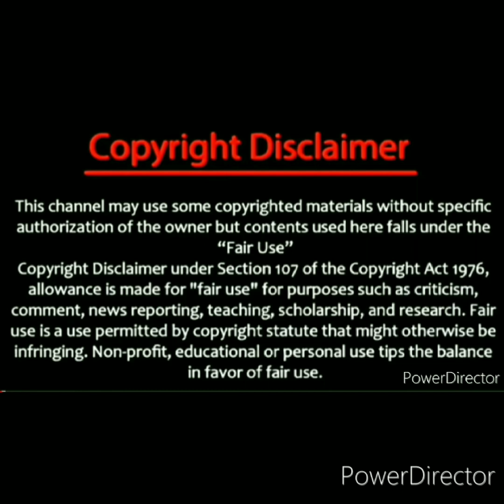Memorial Day Ride at Black mountain off-road Park.